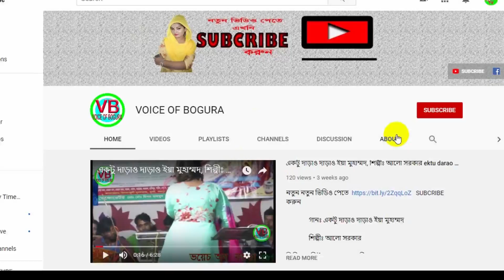আমি তোর পিরিতের পোড়া রে বান্ধব,কুলসুম সরকার,Aami Tor Piriter Pora Re Bandhob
Song name: আমি তোর পিরিতের পোড়া

Singer: কুলসুম সরকার

Organized By: VOICE OF BOGURA